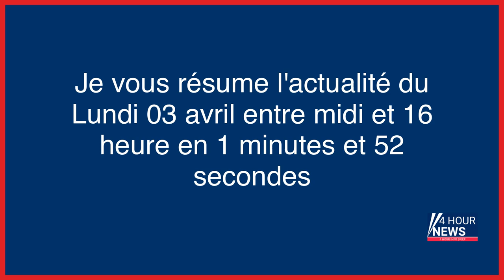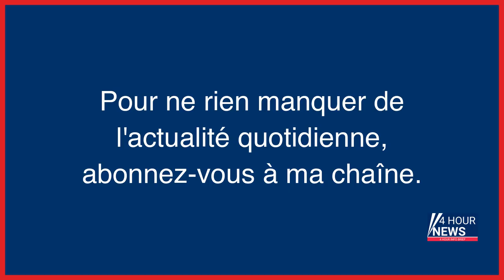Résumé de l'actualité du jour : Lundi 03 avril entre 12h et 16h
- « On ne dort plus la nuit » : un criminel russe recruté par Wagner rentre du front et sème la terreur
- Inflation : dans les supermarchés, les antivols se multiplient
- Guerre en Ukraine, en direct : des Mig-29 livrés par la Pologne à Kiev, la Finlande devient membre de l’OTAN mardi
- « Ça t’aidera pour ta nuit de noces » : une ex-directrice d’école reconnue coupable de viol en Australie
- Essonne : un forcené séquestre sa compagne et se tire dans la tête avec une cloueuse
- Le réel pouvoir de la Russie à la présidence du Conseil de sécurité de l’ONU
- Vol à la voiture-bélier dans Paris : le duo avait cassé une boutique de vêtements
- Viry-Châtillon : six anciens accusés demandent une indemnisation pour leur détention provisoire injustifiée
- Télétravail : fermer les bureaux un jour par semaine pour «ancrer la sobriété dans le temps»
- « Je n’ai pas vu d’autre solution, je l’ai coupée » : les confessions du mari démembreur des Buttes-Chaumont
- Le retour des plasticages sur l’Île de Beauté
- Morsang-sur-Orge : des ouvriers retrouvent un crâne humain dans un tas de déchets
- Policiers brûlés à Viry-Châtillon : les acquittés demandent à se faire indemniser leurs années en prison
- Stage de survie mortel en Bretagne : deux ans de prison ferme pour l’organisateur
- Mantes-la-Jolie : le lycée Jean-Rostand évacué après deux tirs de mortiers d’artifice
- Dans la rue, les trottinettistes sont-ils vraiment dangereux ?